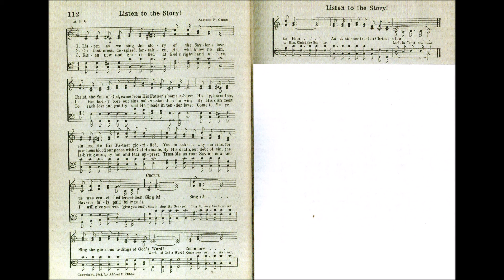Listen as We Sing the Story (Listen to the Story)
Text by: Alfred P Gibbs
Tune by: Alfred P Gibbs
Source: Choice Hymns of the Faith 1945 #112